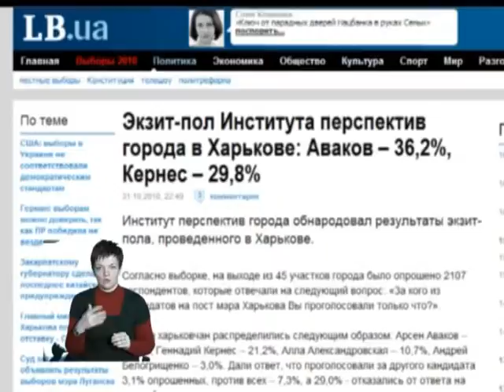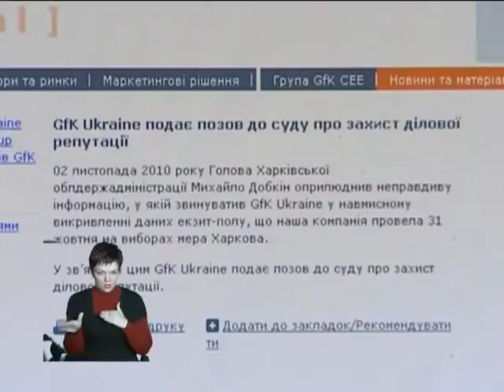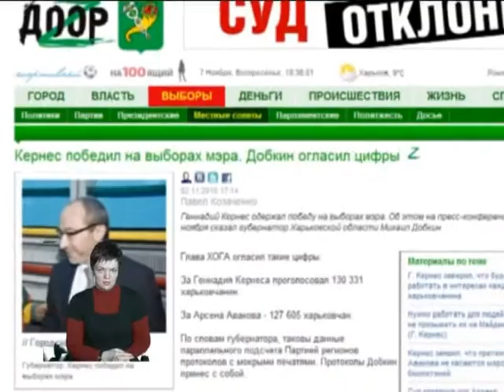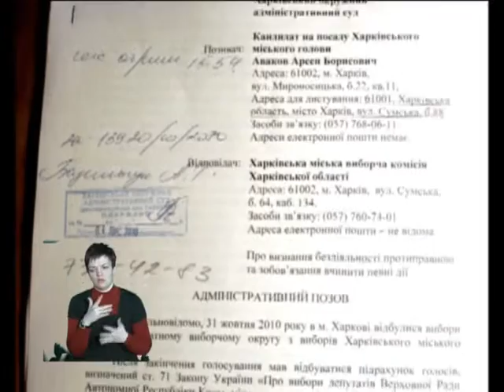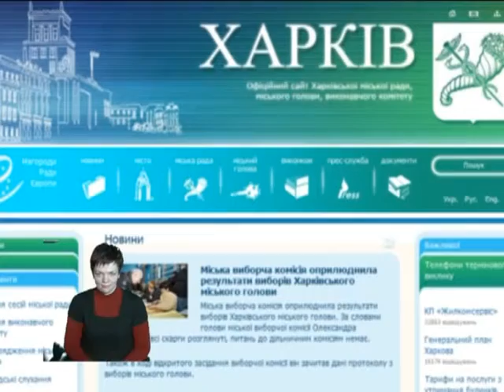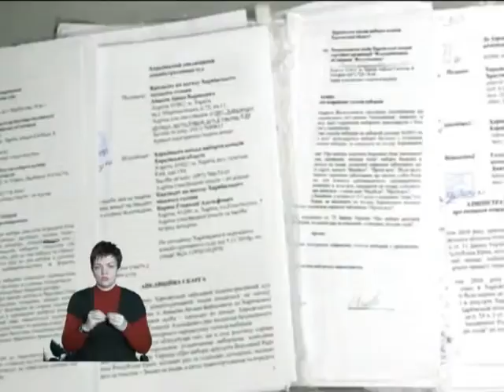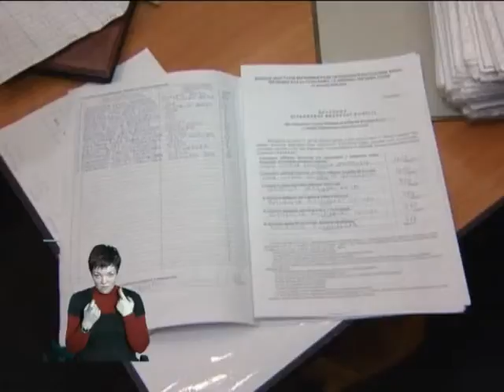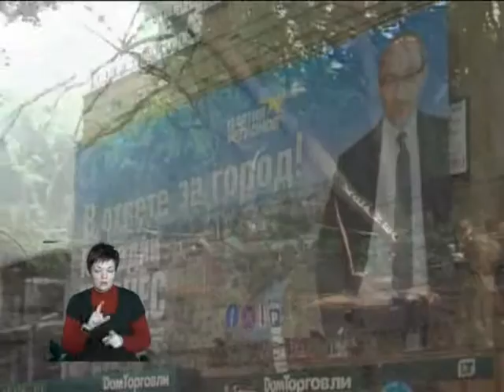Акценты. 13.11.2010 (3 с/п)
Программа А.Авакова "Акценты". 13 ноября 2010 г. часть 3 (с сурдопереводом)